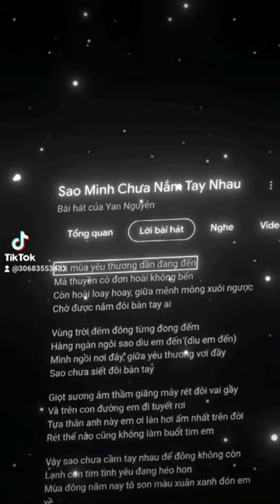tô thấy cái nài nó không ổn .🤔🤔😖❤❤